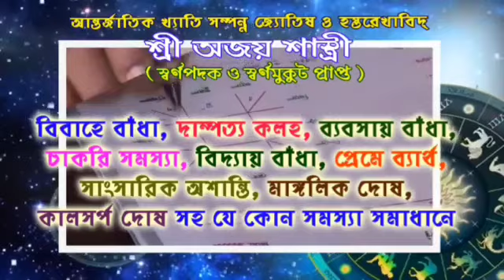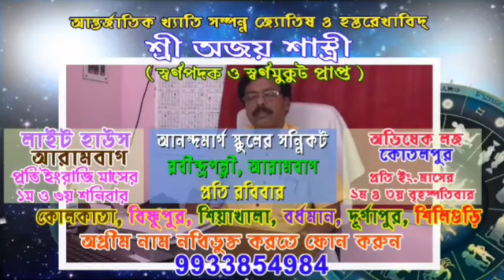হরিণখোলা লোকালয় থেকে বিরল গন্ধগোকুল উদ্ধার করল স্নেক অ্যান্ড অ্যানিমেল ওয়েলফেয়ার এসোসিয়েশন